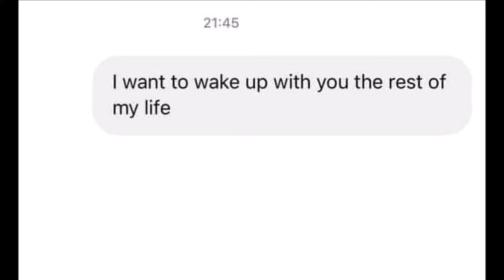The Proposal HD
Would you accept?